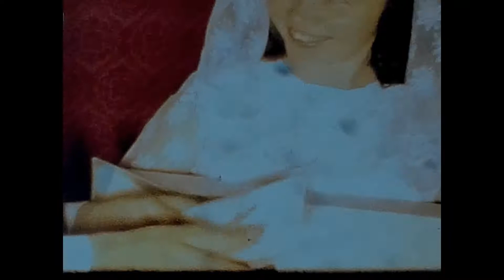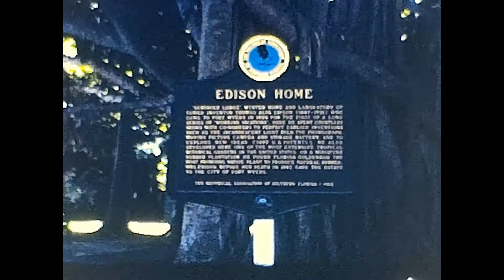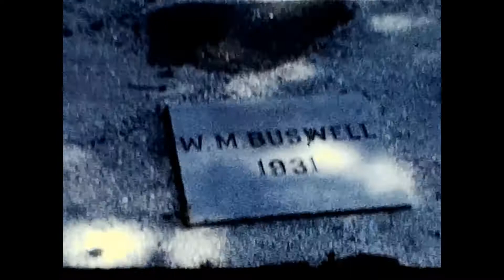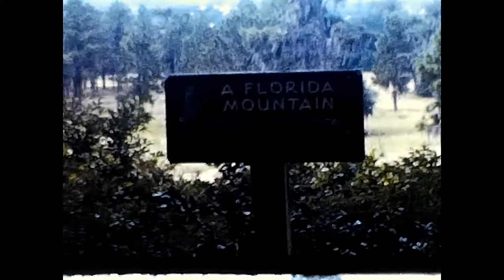Early 1967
This one starts off at Uncle Vern and Aunt Lorraine's place in Pascoag, RI.  We have waterskiing shots of both Linda and Vern.  We then have a brief shot of Linda with 1 year old Steven (Me).

Great shots of Uncle Howard and Aunt Gerry's Wedding.  Also shots of Aunt Lorraine and Uncle Vern holding me.

We then go to Oxford, OH and a tour of Howard's college years, including shots of his apartment that he shared with Wally White and the Alpha Delta Phi Fraternity House that Howard and Wally pledged.  Howard and Linda had a picnic with Little Steven (Me) there in Oxford.  That picnic basket still exists in my mom's basement.

We see footage with Bonnie, Tom, and Tim Larkin.  Steven and Tim just a year old.

A picnic of Marion Star employees.  Howard evidently decided in 1967-68, that he wasn't sure about the teaching career and took two years off to sell advertising for The Marion Star.  Apparently those two years were enough to convince him to go back to teaching, where he spent the next 25 plus years at Elgin.  Interestingly, I spent over 13 years at The Star in the advertising department in 2 separate stints, and I applaud Howard for continuing his teaching career.

We took a vacation to Florida in '67.  We see Linda holding me over a pit of alligators, and Linda holding a Parrot.  We visit a sailing ship, the Bounty? Then we visit an aquarium in St. Petersburg and see dolphins performing many tricks.  This is all deemed uncool these days, and most of these type places are a thing of the past.

We see Linda sunning and swimming in the ocean, as well as busy Steven playing in the sand.  Howard getting his feet wet in the Atlantic. Howard then takes us to Thomas Edison's winter home in Ft. Myers. (Thank you Google).

We see me on a swing. Then we go to the DeSoto National Memorial in Bradenton, FL.  Old Hernando DeSoto landed in Tampa in 1539 and encountered some resistance from the locals.  (again...Google)

Cool footage at the end.  We visited Great Grandma Nyda, and her sister, Aunt Laverne at a trailer.  Grandma Nyda was Linda's Grandmother, and Aunt LaVerne was Linda's Great Aunt, which would make her my Great, Great Aunt.